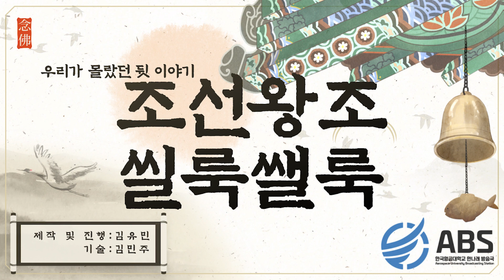조선왕조씰룩쌜룩-3주차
매주 조선왕조에 실린 재밌는 일화들을 소개하고 역사 드라마를 추천하는 방송입니다. 들어주셔서 감사합니다.

Signal : 황진이ost - 꽃날
BG1 : 구르미 그린 달빛 ost - 영의왈츠
BG2 : 시연 - 황홀경
music1 : 에스파- thirsty
music2 : 악동뮤지션- 얼음들
music3 : 일레인-아이
PD&ANN : 김유민
ENG : 김민주